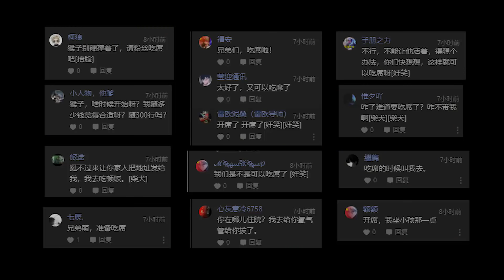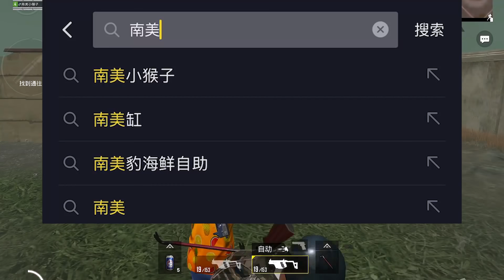和平精英：主播躺在医院输液，看到粉丝的留言差点想多住几天！【南美小猴子】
熬夜有害身心健康，大家可千万不要和我学习啊